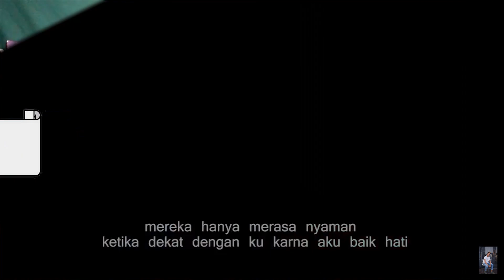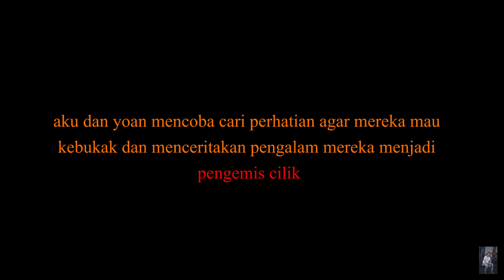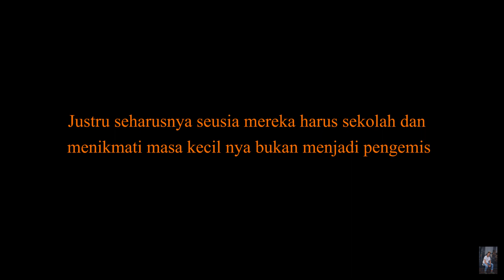VIRAL!!! 1 HARI NGEMIS DAPAT 500RB? AUTO SULTANNNNNNNNN!!!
Dahmam? dah mamam klennnnn
Selamat menunaikan ibadah puasa bagi yang menjalankan :)
Tonton sampai habis ya gais

Thanks.